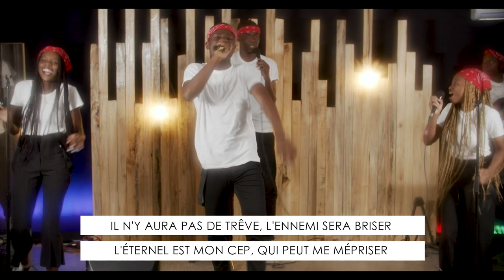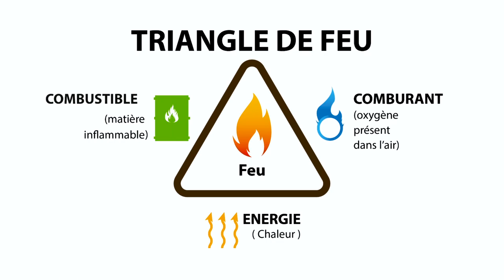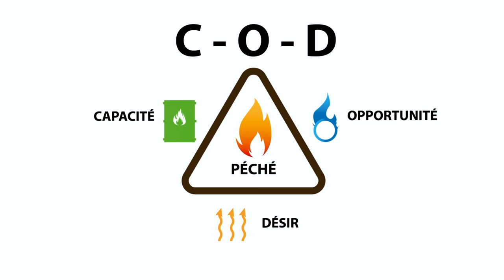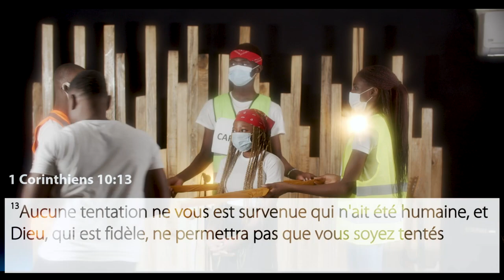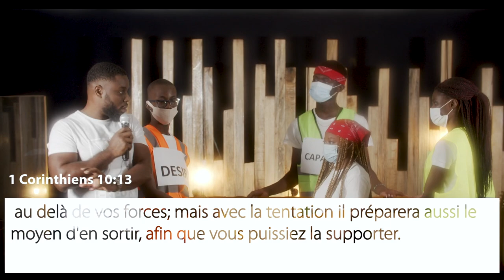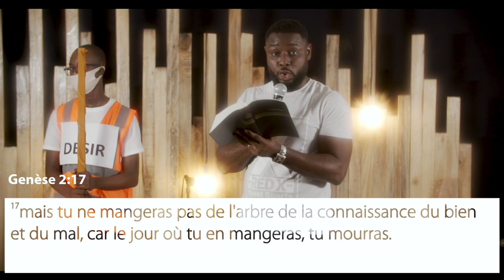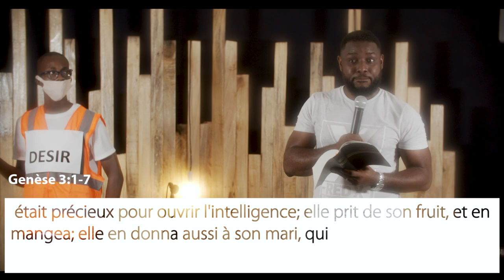Thème:Comment vaincre le péché par une loi chimique? III- partie 6 PIYABAMPE Orateur:Coach Moïse